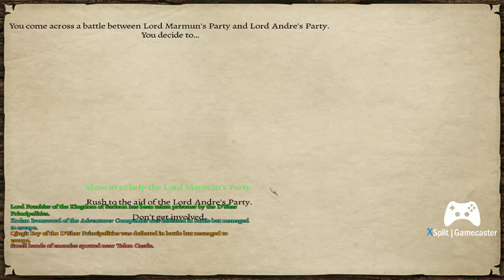Mount&Blade Warband - Sarleon War